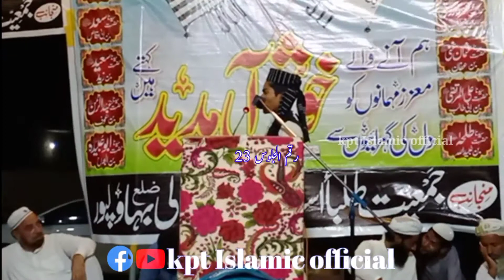Aata Nahi Koi fun Ustad ke bagair /kpt/ آتا نہیں کوئی فن استاد کے بغیر/تقریری مقابلہ خیرپورٹامیوالی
hafiz umar farooq awan /hafiz umar farooq awan naat/hafiz umar farooq awan 2021/حافظ عمر فاروق اعوان

Maulana Abdul Rauf Qasmi new bayan 2021 / maulana abdul rauf qasmi / مولانا عبدالرؤف قاسمی نیو بیان

khatm e nabuwat new bayan Maulana Mufti Muhammad Rizwan Aziz || مولانا مفتی محمد رضوان عزیز ختم نبوت

hai wakhra Naam Muhammad | سب نام پیارے لگدے نے ہے وکھرا نام محمد دا / Tahir Bilal Chishti new naat

Ahle ilm Se Mohabbat Ke fawaid || new bayan اہل علم سے محبت کے فوائد || علماء کی قدر کریں نیو بیان ||

Seerat un Nabi || Maulana Mufti Mohammad Asif new bayan 2021 || سیرت النبیؐ مولانا مفتی محمد آصف

Latest naat by Hafiz Hasan anzar || Mehfil bazm e Hassan kpt ||حافظ حسان انظر ||kpt Islamic official

Hafiz Waseem Nawaz || new program bazme Hassan kpt || New naat 2021 || حافظ وسیم نواز || نیو پروگرام

Syed rezaur Rahman Shah || new naat 2021|| bazme Hassan kpt || سید عزیز الرحمٰن شاہ || نیو نعت 2021

Maulana Shahid Imran arfi || new naat || bazme Hassan kpt 2021 || مولانا شاہد عمران عارفی نیو نعت

Hafiz Zafar Shahzad Gujjar ||New Naat 2021 || bazme hassan Kpt ||ظفر شہزاد گجر |kpt Islamic official

مجاہدین کی کہانی قرآن کی زبانی || مولانا مفتی محمد یوسف بشیر || Mujahideen ki kahani Quran ki zubani

Mufti Saeed Arshad Al Hussaini new program kpt 2021 || مفتی سعید ارشد الحسینی نیو پروگرام kpt 2021 || kpt Islamic official ||

molana ali sher hyderi || new bayan || مولانا علی شیر حیدری || عظمت قرآن و شان مدارس و عظمت صحابہؓ